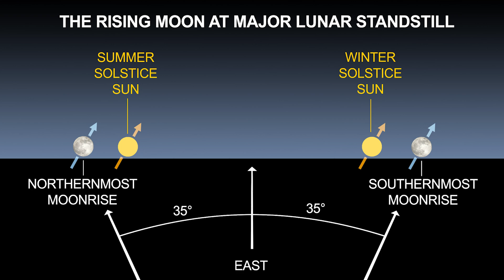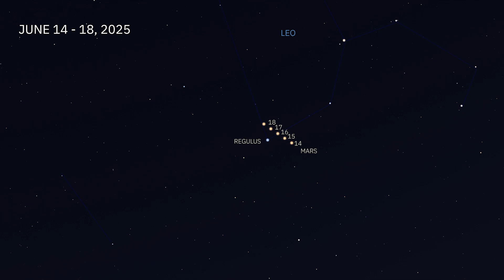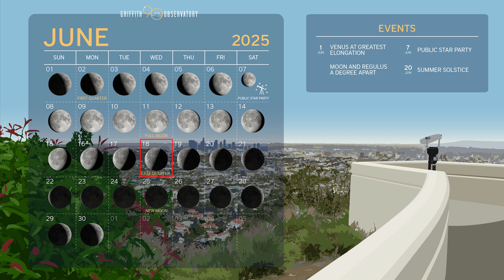SKY REPORT | GRIFFITH OBSERVATORY | JUNE 2025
For the written and audio versions of Griffith Observatory's monthly Sky Report, visit: obs.la/skyreport

Newsletter sign up: obs.la/signup